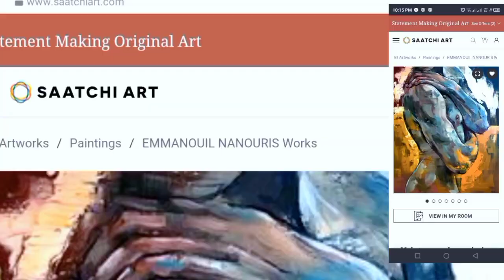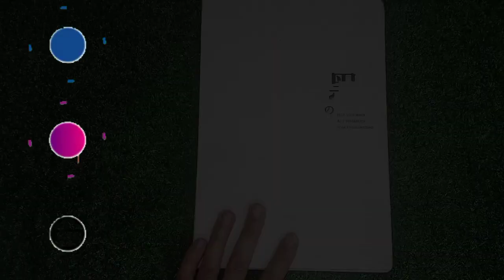It's not p*rn, it's ✨ ART ✨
I believe that p*rn and art are different, not because the art contains nude, does mean it's all about lust and sin. Anatomy is important to art, we should normalize the natural part of our body as it is a gift from us by our God. Look at the beauty and not by our dirty mind. Let’s be proud of what we had.

Life is short, go talk to your crush